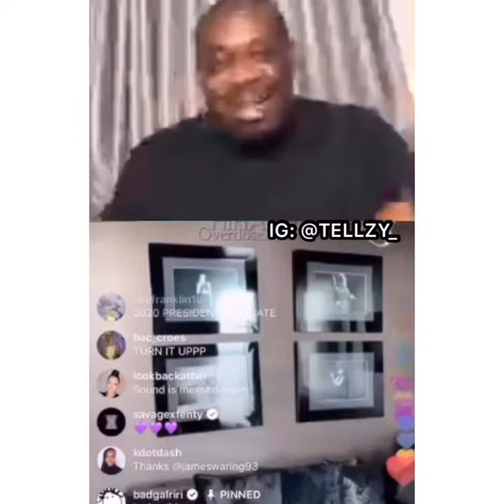donjazzy & $Rihanna shocking love story, Rihanna goes live with Don jazzy on instagram